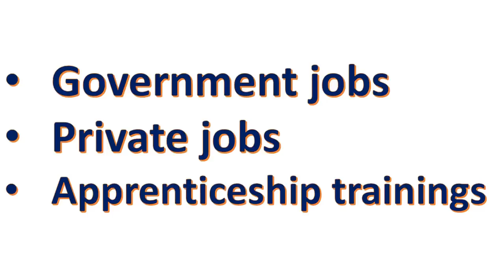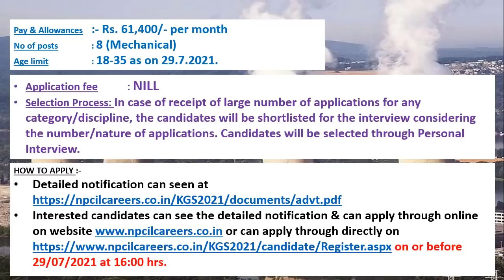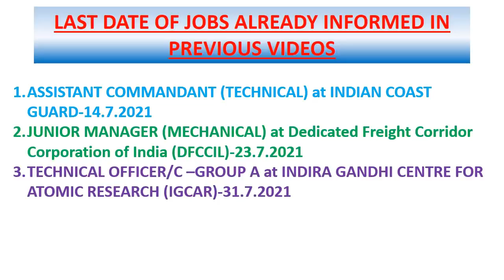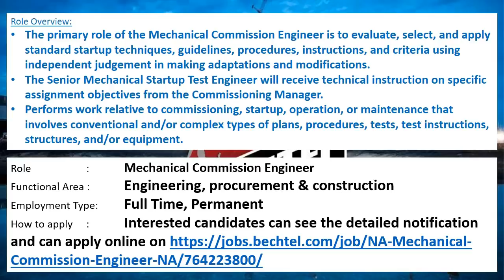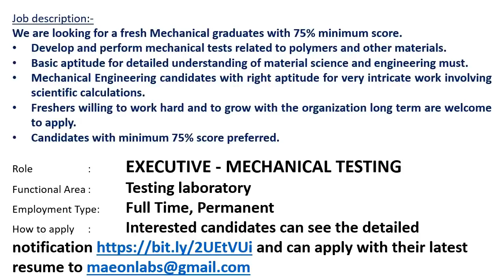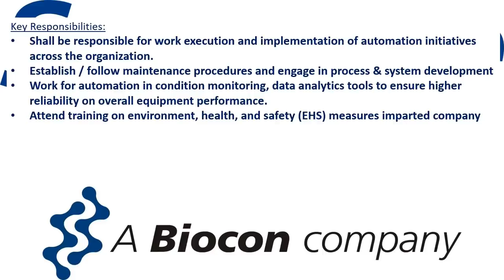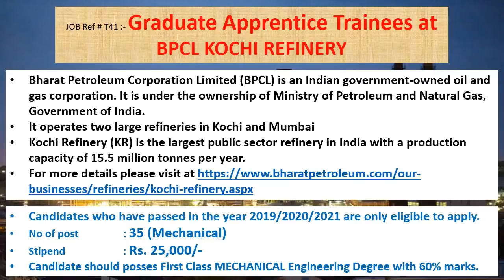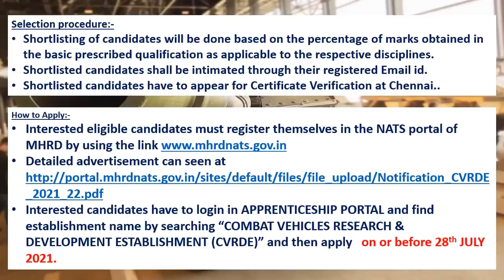Mechanical engineering jobs | 12.7.2021 | Employment news for mechanical engineer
This weeks video contains information's regarding Government jobs in NPCIL, BDL, COAST GUARD, DFCCIL, IGCAR.
And it also contains information's regarding private jobs of BECHTEL CORPORATION , FORD MOTOR PVT LTD, GURGAON, MAEON LABORATORIES, CHENNAI, ELECTROTHERM (INDIA) LTD, AHMEDABAD, SYNGENE INTERNATIONAL LIMITED, BANGALORE, CYIENT INC, BANGALORE.
This video contains apprenticeship information’s of  Internship at  BPCL KOCHI REFINERY, DRDO - Combat Vehicles Research & Development Estt., LIQUID PROPULSION SYSTEMS CENTRE (LPSC), TRIVANDRUM